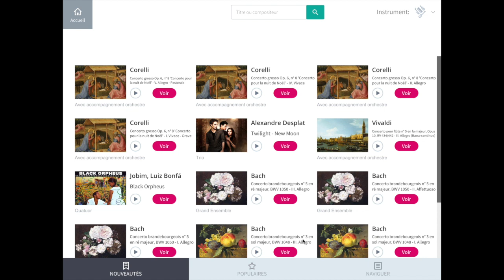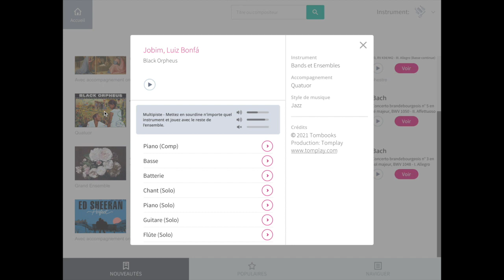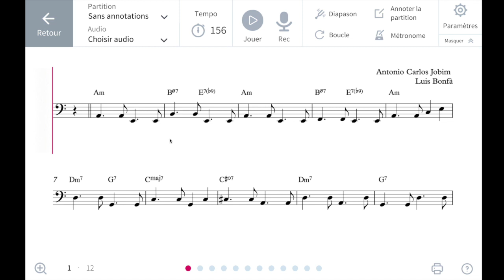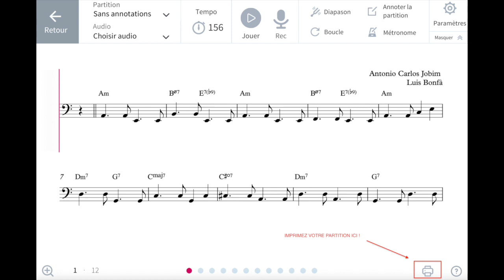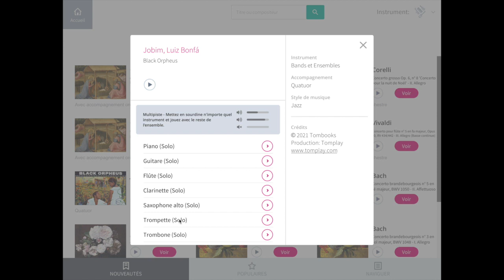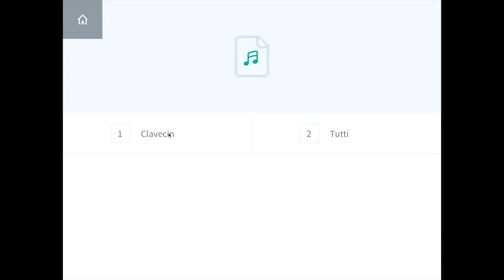Tutoriels professeurs - 6. Découvrez la nouvelle section Bands et Ensembles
Découvrez notre nouvelle section Bands et Ensembles! Destinée aux écoles, professeurs mais aussi à tous les musiciens qui souhaitent jouer ensemble, cette section va progressivement regrouper tous les trios, quatuors, quintettes, sextets et larges ensembles déjà disponibles dans les boutiques instruments.

00:00 –  Introduction
00:32 –  Accéder à la section Bands et Ensembles
00:53 –  Filtrer votre recherche
01:30 –  Informations sur la partition et extrait
01:53 –  Sélectionner sa partie en tant que musicien d'un groupe
02:06 –  Trouver son niveau de difficulté
02:28 –  Téléchargement de la partition
02:53 –  Audios d'accompagnement
03:14 –  Comment jouer ensemble sur une partition
04:08 –  Les partitions "Solo"
04:50 –  La partie "Conducteur"
05:15 –  Téléchargement du dossier "Conducteur"
05:34 –  Partition Tutti
05:49 –  Conclusion